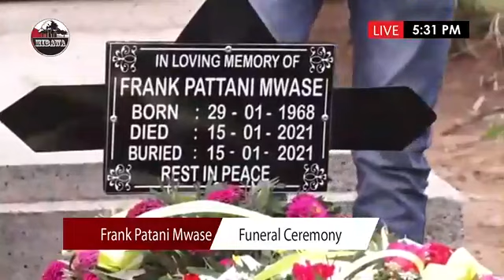BURIAL CEREMONY OF FRANK PATANI MWASE